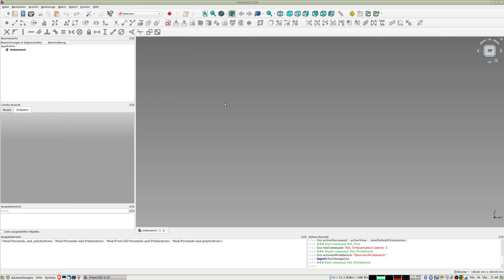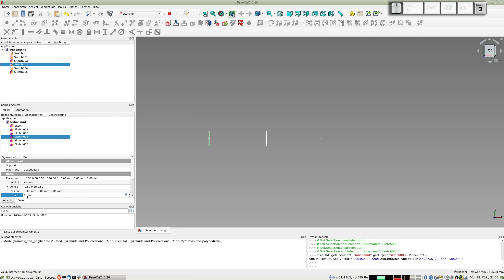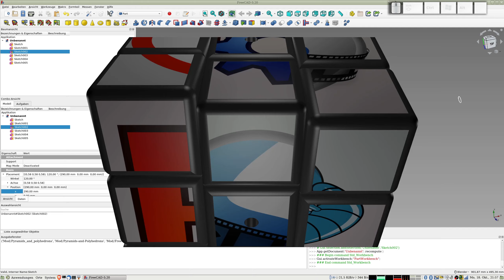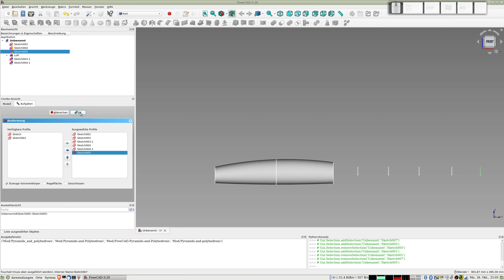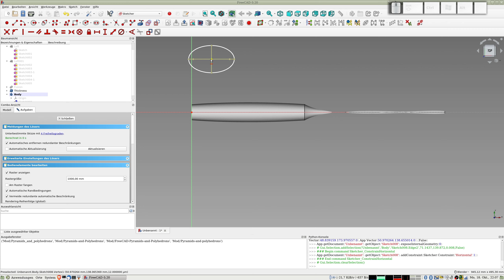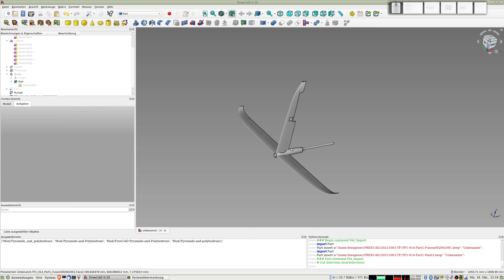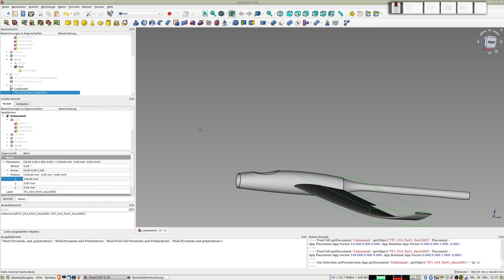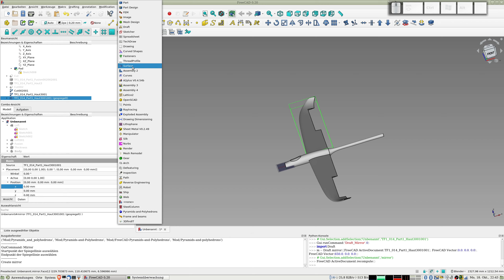FreeCAD-Video - Versuch Nr. 1, einen Modellflug-Rumpf in Freecad zu konstruieren...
Es werden weitere Videos folgen, mit anderen genutzten Workbenches.